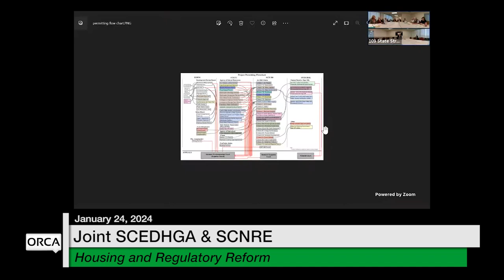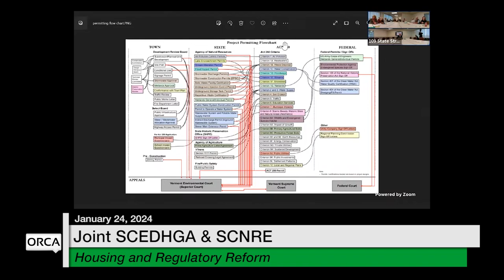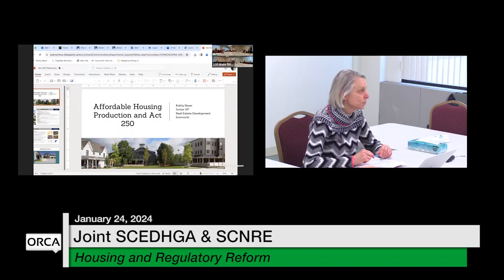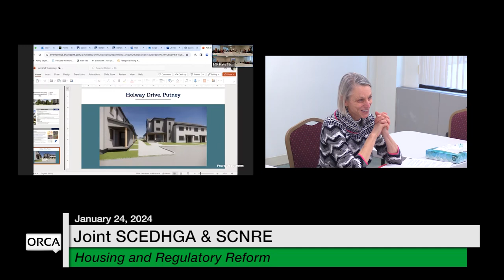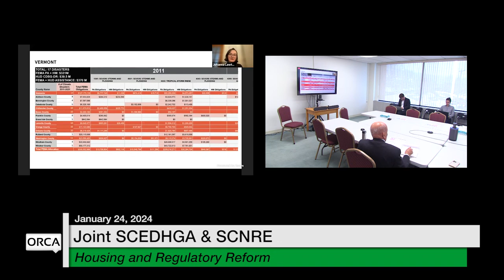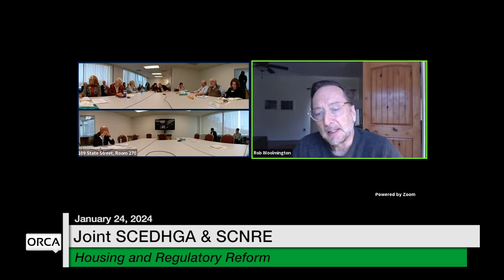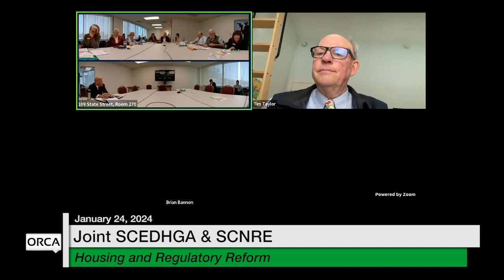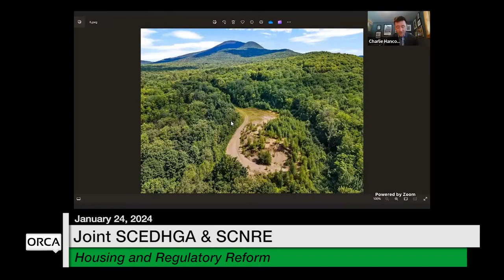Vermont State House - Housing and Regulatory Reform 1/24/2024